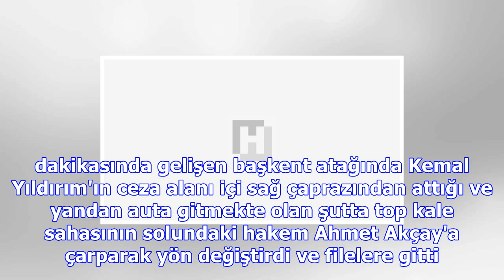Beşiktaş'ı yakan hakem yıllar sonra konuştu!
Karşılaşmanın 83. dakikasında gelişen başkent atağında Kemal Yıldırım'ın ceza alanı içi sağ çaprazın...